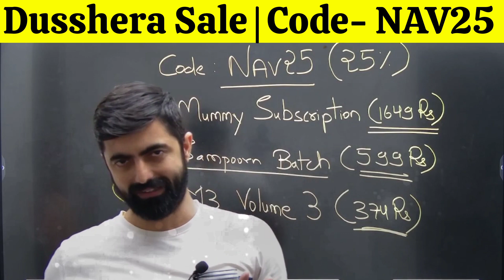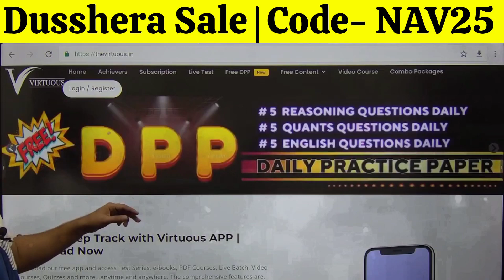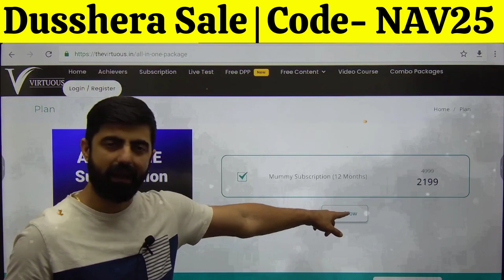लो आ गयी SALE, Subscription लेना का सही समय💥💥🔥🔥🔥🎯🎯🎯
🏹𝐇𝐀𝐏𝐏𝐘 𝐃𝐔𝐒𝐒𝐄𝐇𝐑𝐀🏹

❇️ᴄᴏᴜᴘᴏɴ ᴄᴏᴅᴇ :- 𝐍𝐀𝐕𝟐𝟓 ғᴏʀ 𝟸𝟻% ᴅɪ𝐬ᴄᴏᴜɴᴛ❇️

👉ᴏɴᴇ sᴛᴏᴘ sᴏʟᴜᴛɪᴏɴ ᴛᴏ ʙᴏᴏsᴛ ᴍᴀɪɴs

💥💥sʙɪ ᴄʟᴇʀᴋ / ᴘᴏ ᴍᴀɪɴs 𝟸𝟶𝟸𝟹💥💥ɪʙᴘs ᴘᴏ ᴍᴀɪɴs 𝟸𝟶𝟸𝟹

🥇✌️अच्छाई पर बुराई की जीत का  दिन है, राम की रावण पर जीत का जस्न है आप सब की खुशीयो का दिन तो जस्न मनाओ हमारे साथ और पढ़ाई में हर मुश्किल होगी पार जब होगा हमारा साथ🥇✌️

♻️ᴏ‌ᴜᴀɴᴛ + ʀᴇᴀsᴏɴɪɴɢ ᴀʟʟ ᴄᴏᴠᴇʀ ɪɴ ᴄᴏᴜʀsᴇ♻️

ᴛᴇʟᴇɢʀᴀᴍ ɪᴅ - @ᴅʜʀᴜᴠᴀ𝟸𝟾𝟷𝟷
ᴡʜᴀᴛsᴀᴘᴘ ɴᴏ. 𝟿𝟾𝟸𝟾𝟶𝟿𝟽𝟾𝟸𝟺

🔥🔥ʜᴜʀʀʏ ᴜᴘ ɢᴜʏs🔥🔥